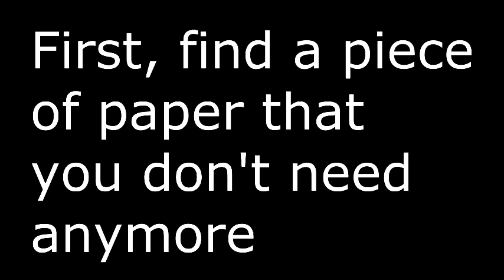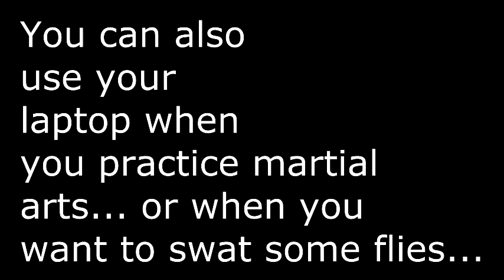Cool Ways to Use Your Laptop Computer!!!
This is a crappy little video that I made for my Art23AC class at UC Berkeley...